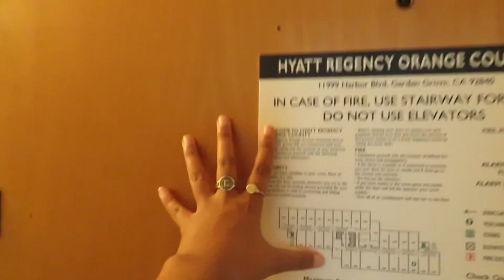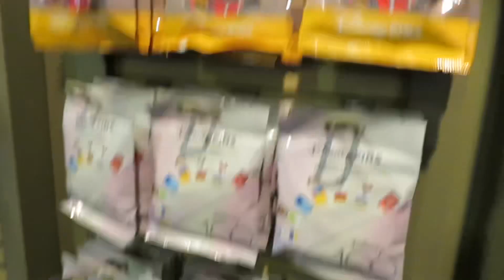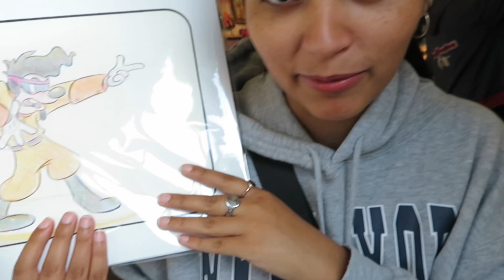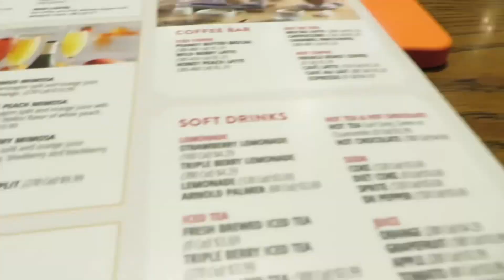SHOPPING in Downtown Disney (vlog)